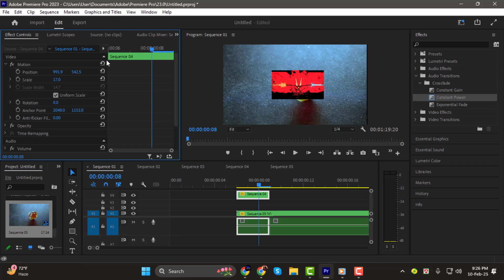How to Center Object in Premiere Pro - Detailed Tutorial {2025}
How to Center Object in Premiere Pro

Aligning objects properly in Premiere Pro is key to creating a professional look. Whether you're working with text, images, or video clips, centering them ensures balanced composition. Sometimes objects may appear off-center due to improper settings or accidental adjustments. Learning how to center elements on the screen is crucial for perfecting your project.

This video will guide you through easy methods to center objects quickly and effectively.

- How to align objects in premiere pro
- Centering text in premiere pro
- How to center images in premiere pro
- Premiere pro position adjustment tips
- Quick ways to center objects in premiere pro